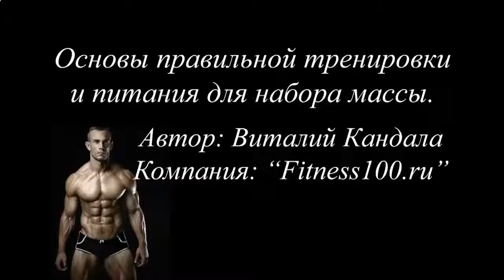РЕЦЕПТ ДЛЯ РОСТА МЫШЦ В ДОМАШНИХ УСЛОВИЯХ